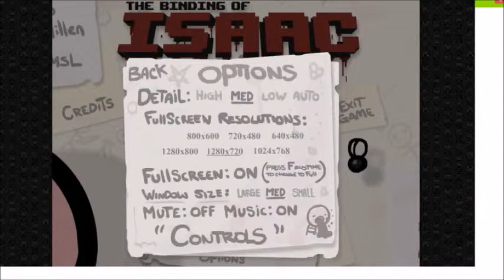Lets Play Binding Of Isssac: Round 1 Part 1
Some of us know how play, some of us don't. Well all kind of just suck.

Finally figured out how to get the editing to work so enjoy what we have of Binding of Issac and other games while we're apart from each other.